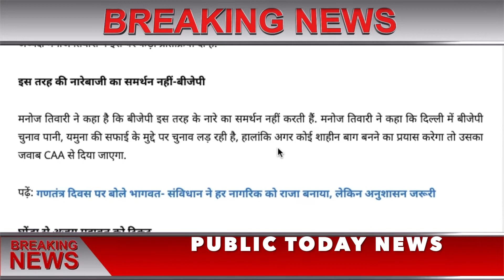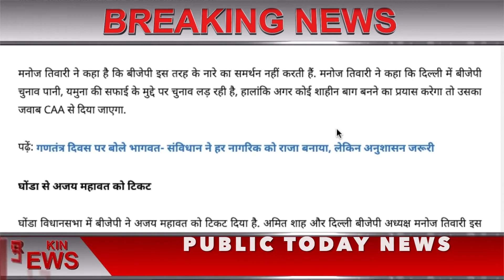Delhi election 2020: अमित शाह के रोड शो में लगे नारे- हम देकर रहेंगे आजादी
Delhi Election news, Delhi election update, Delhi assembly election 2020, Delhi opinion polls 2020,

sarkari yojana
sukanya yojana
awass yojana
penshan yojana
kendra sarkar yojana
pm yojana